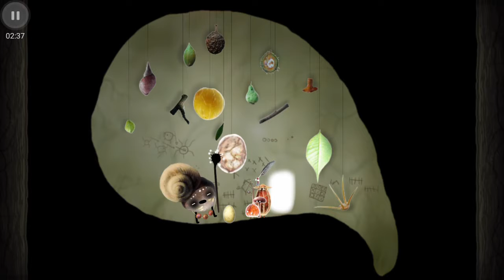Botanicula (17)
Funny games